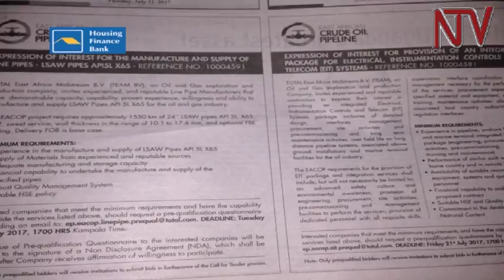Oil refinery:Total, Tullow and CNOOC to present government with plan for resettling affected persons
Joint venture partners, Total, Tullow and CNOOC, will present their plans for handling persons to be displaced by construction of an oil refinery to government within the next two weeks.

The 300 hectares area in Buliisa, which is required for the Central Processing Facility, should see at least 700 affected persons paid to give way for production activity.

The yet to be constructed industrial complex is expected to keep on schedule for the Front Engineering Design and Crude Oil Pipeline projects, ahead of an investment decision by the oil firms by the end of this year.